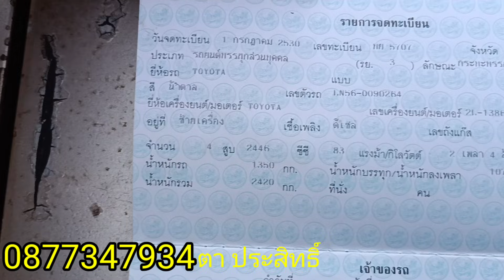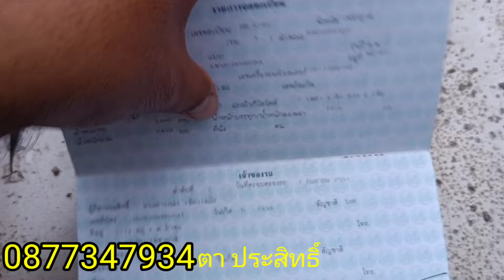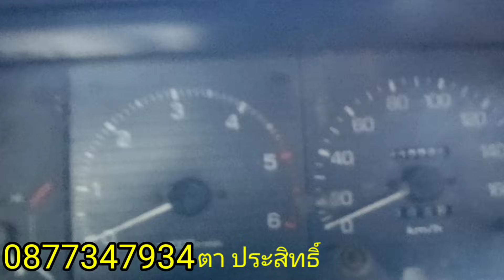รีวิว โตโยต้าฮีโร่หัวเดียว (ฮีโร่ )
TOYOTA LN56 2.45D (ไฮลักษ์ฮีโร่ ) เครื่องดีเกียร์ดี ประหยัดน้ำมัน

ซื้อขายรถมือสอง รถเก่าราคาดี  มีรถใหม่มาขายทุกๆสัปดาห์
กระบะมือสองราคาถูก
กระบะมือสองราคาไม่เกินแสน
กระบะมือสองราคาหลักหมื่น
กระบะมือสองราคาถูกตอนเดียว
กระบะมือสองน่าใช้
ไมตี้เอ็ก
นิสสันบิ๊กเอ็ม
Nissan Big M
Toyota Hilux Mighty-x
TOYOTA HILUX TIGER
กระบะ
รถเก๋ง
รถ6ล้อ
รถบ้าน
รถเก๋า รถมือ2สภาพดี
ซื้อ-ขายรถยนต์มือสอง รถบ้านเจ้าของขายเอง  รถมือ2
ฮอนด้าซิตี้ไทป์ซี
honda city type z
isuzu tfr
อีซูซุ มังกรทอง
ISUZU TFR
Toyota Hilux hero
โตโยต้าฮีโร่
กระบะหัวเดี่ยว
รถกระบะ 2 ประตู
รถกระบะตอนเดียว
รถกระบะมือสอง
รถกระบะมือ2
อีซูซุหัวเดียว

ถ้า เข้ากลุ่มซื้อขายรถบ้านมือสอง ก็มีนะ เม้นใต้คลิปวีดีโอมาเลยครับ